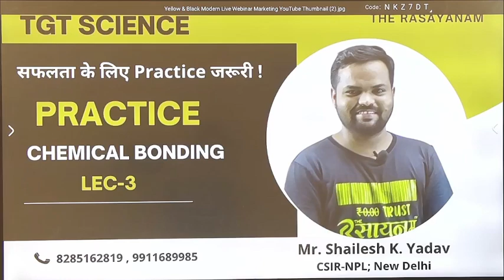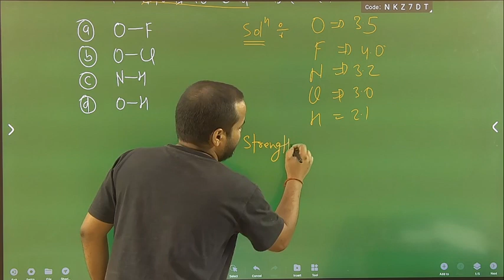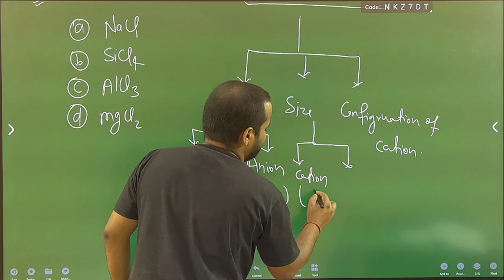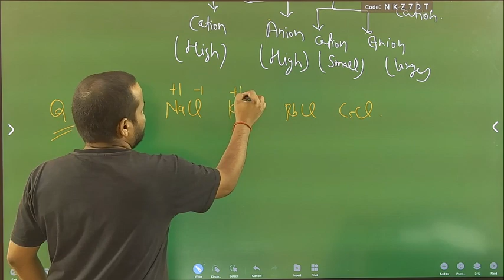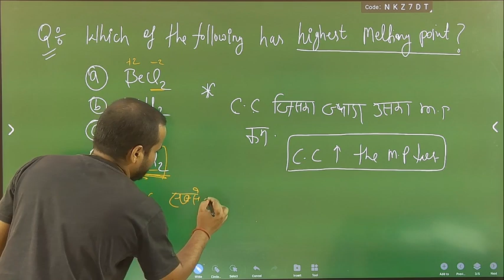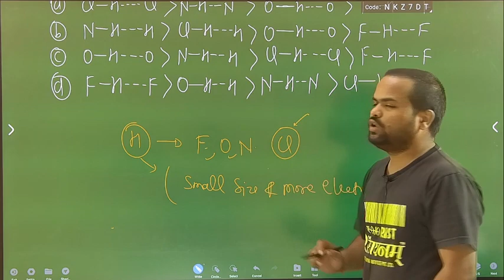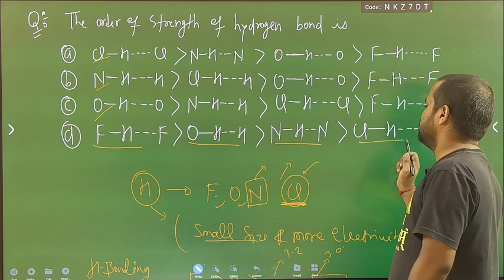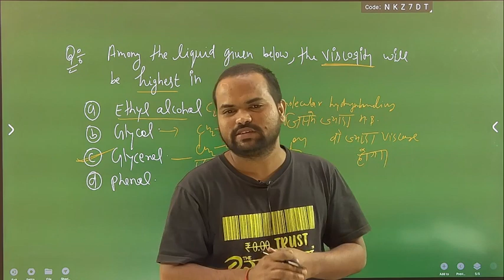TGT Science I Practice Set-3 I Chemical Bonding I Shailesh Sir I TGT Online Classes I Prayagraj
TGT Science I Practice Lec-3 I Chemical Bonding I Shailesh Sir I
TGT Science PGT GIC LT KVS NEET IIT-JEE#IITJAM#ChemistrylectureruppscT#ASST.PROFESSOR
GEOSCIENTIST SCIENTIST-B#FSSAI#FSO#foodchemistry

For any queries or suggestions please comment in the comment box.